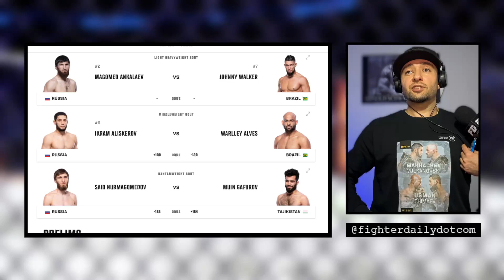یو اف سی ۲۹۴: مسابقه و شانس بردن جایزه رایگان